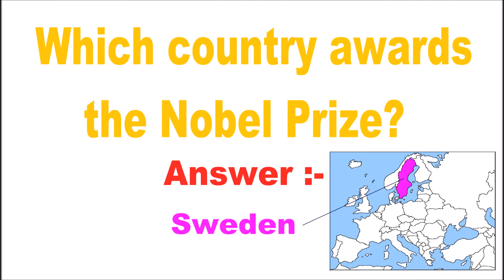Which country awards the Nobel Prize?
3nobelprize